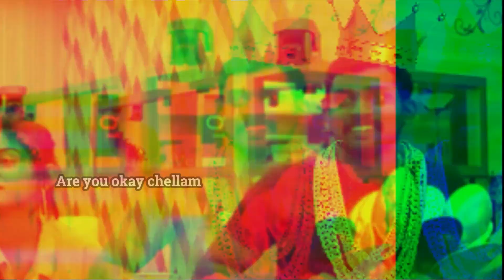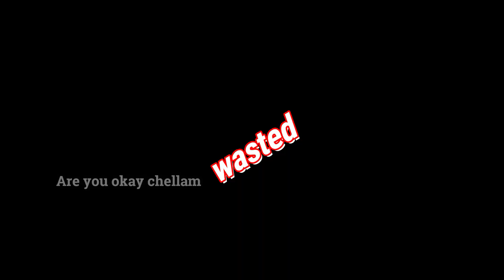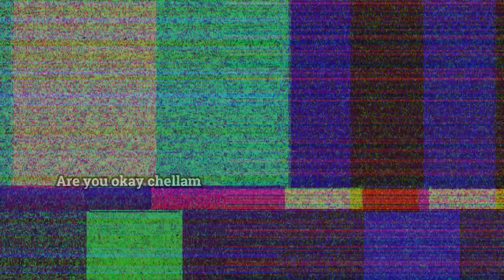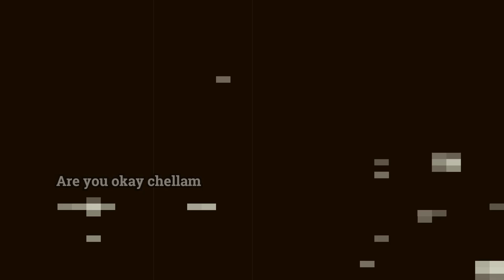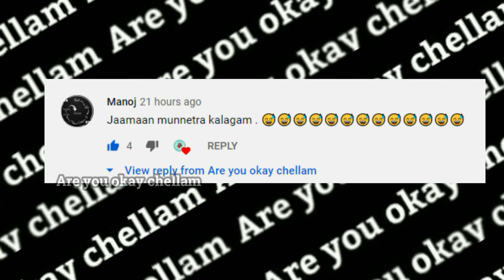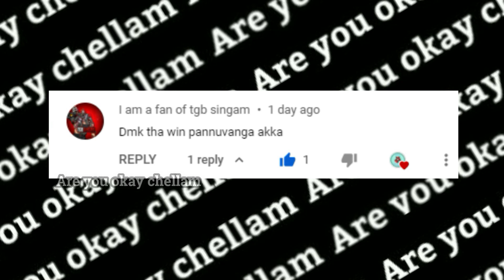BIGG BOSS பாவங்கள் | Kavin thug life | Vanitha thug life | Thug life tamil | Are you okay chellam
In this video we are going to have a look on thug life and wasted moments in biggboss